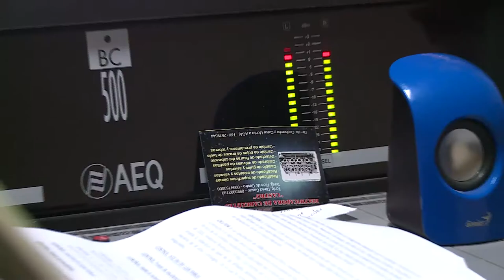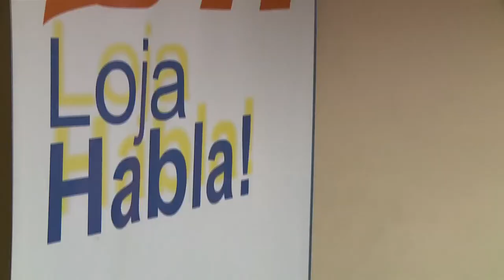Loja Habla La Seguridad Social en tiempos de Revolución